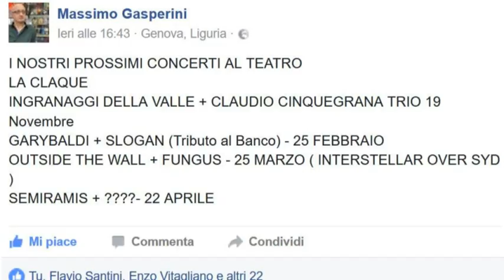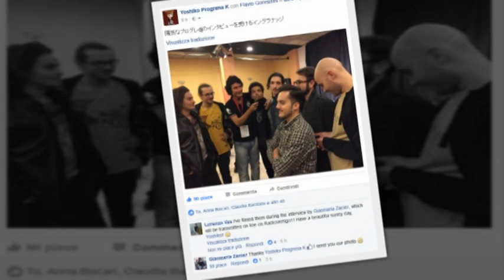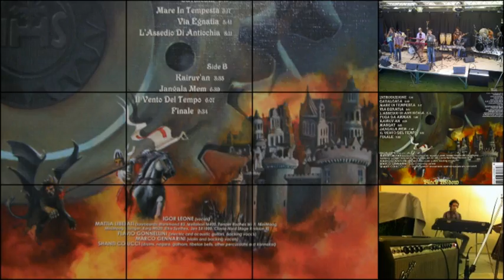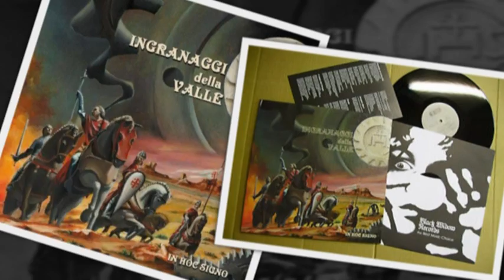PROG & Dintorni - ''Ingranaggi della Valle (con intervista a "La Casa di Alex" di Milano")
Una sintesi di alcuni momenti della trasmissione "PROG & Dintorni" dedicati da Gianmaria Zanier alla band GLI INGRANAGGI DELLA VALLE: si parte dalla recentissima presentazione del nuovo album "Warm spaced blue" (e relativa intervista), avvenuta a "La Casa di Alex" a Milano, per poi risalire al primissimo incontro, avvenuto al "FIM - Fiera Internazionale della Musica di Genova 2014".